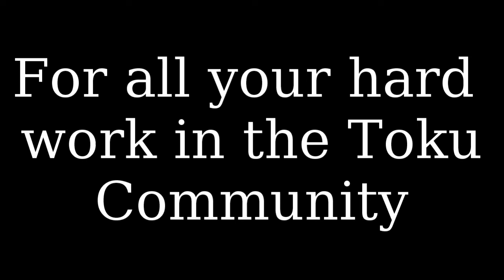Thank you, GenmCorp